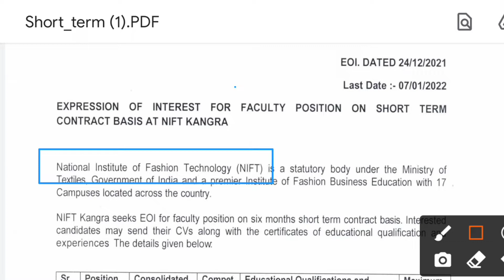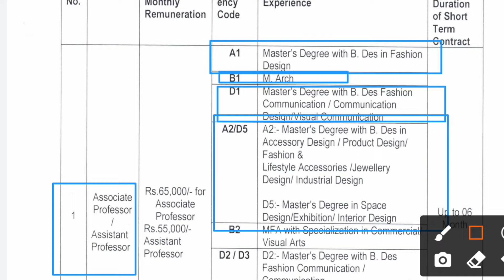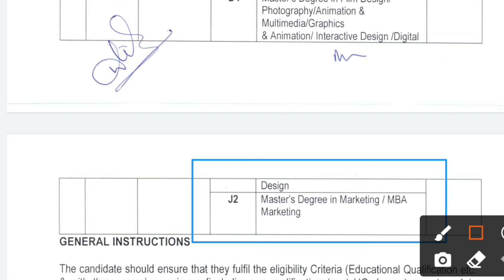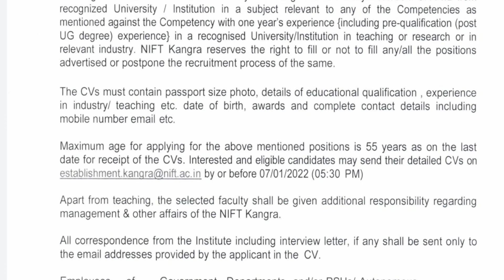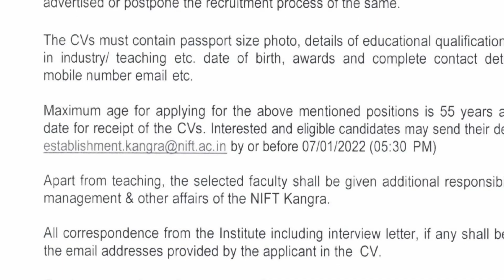HOW TO APPLY NIFT FACULTY RECRUITMENT 2022, FASHION BUSINESS PE VACANCY, NIFT RECRUITMENT 2022,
NATIONAL INSTITUTE OF FASHION TECHNOLOGY RECRUITMENT 2022,
HOW TO APPLY NIFT KANGRA RECRUITMENT 2022, FASHION BUSINESS PE GROUP C POSTS VACANCY, TOTAL 24 POSTS
NIFT RECRUITMENT 2022,
HOW TO APPLY ONLINE NIFT KANGRA RECRUITMENT 2022,
HIMACHAL PRADESH NIFT RECRUITMENT 2022,
KANGRA RECRUITMENT 2022,
HIMACHAL PRADESH KANGRA RECRUITMENT 2022,
HOW TO APPLY ONLINE HP KANGRA NIFT RECRUITMENT 2022,

For Any Enquiry Please Contact Whatsapp No -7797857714

all information provided by this Channel is meant for
Education or Government News purpose only.

YouTube studio